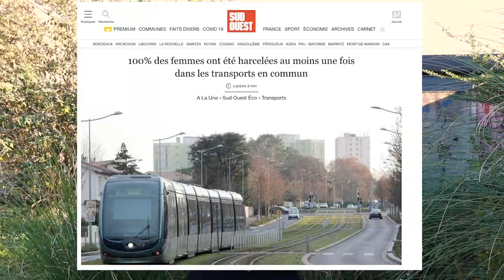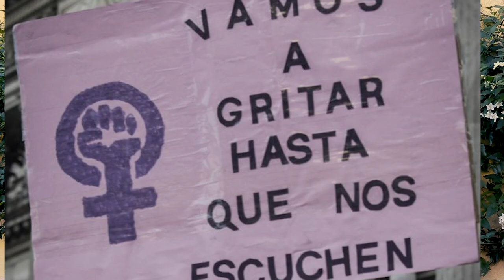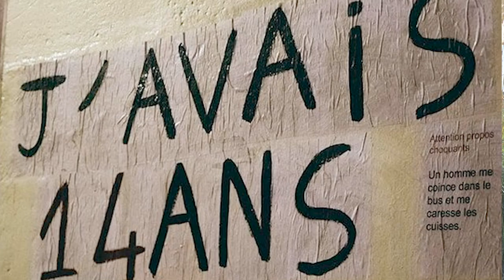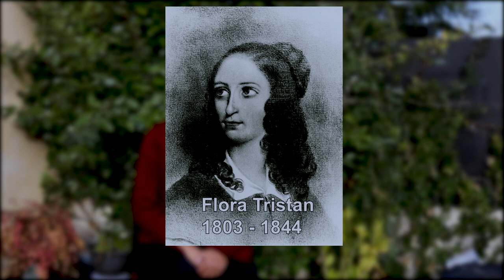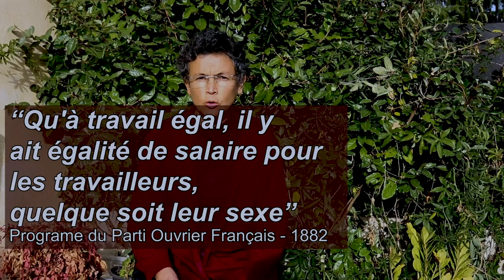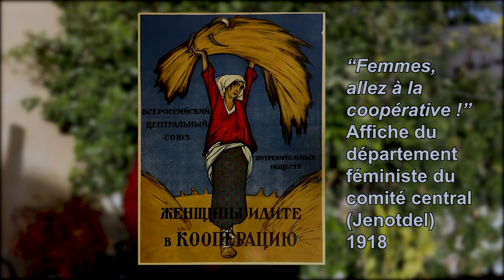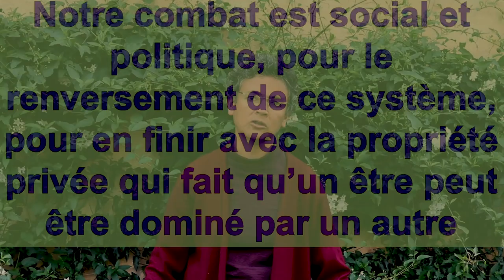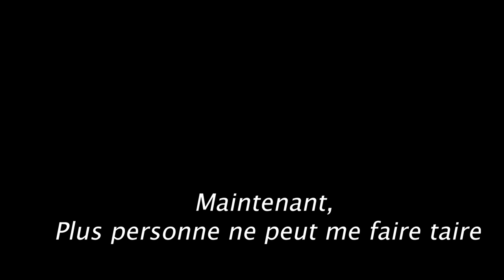Notre classe - Pour en finir avec les violences faites aux femmes, en finir avec le capitalisme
Voici un nouveau format de vidéo, plus long, plus approfondi que nous avons appelé "notre classe".
Pour cette première, nous prenons l'occasion du 25 novembre, journée de lutte contre les violences faites aux femmes pour revenir sur le lien entre ces violences et le capitalisme et donc les moyens pour les combattre.

VIVE LA LUTTE DES FEMMES ! Quelques lectures conseillées
(livres, brochures, sur internet ou auprès de nos camarades) :

Quelques classiques
August BEBEL : La femme et le socialisme
Alexandra KOLLONTAI : Conférences sur l’émancipation des femmes
Friedrich ENGELS : L’origine de la famille, de la propriété privée et de l’État
Alexandra KOLLONTAI : Marxisme et révolution sexuelle
Clara ZETKIN : Batailles pour les femmes
TROTSKY : Questions du mode de vie
Victor SERGE : La révolution dans les mœurs (brochure)
Nicolas FORNET : La révolution dans la culture et le mode de vie
Andrea D’ATRI : Du pain et des roses
Charles FOURIER : Vers la liberté en amour
Simone de BEAUVOIR : Le deuxième sexe
Jean-Claude PICARD : La fabuleuse histoire du clitoris
Angela DAVIS : Femmes, race et classe

Romans, témoignages :
Adelheid POPP : Jeunesse d’une ouvrière
Maman JOHNES : Autobiographie
Maxime GORKI : La mère
Dominique DESANTI : Flora Tristan
Emile ZOLA : Comment on se marie
John GALSWORTHY : Le propriétaire
Henrik IBSEN : Maison de poupée
Chadortt DJAVAN : Bas les voiles !
Mona ELTAHAWY : Foulards et hymens

Pour des données chiffrées :
Alice DEBAUCHE & al. « Présentation de l’enquête Virage et premiers résultats sur la violences sexuelles », Document de travail n°229, INED (disponible
Nathalie BAJOS et Michel BOZON : Enquête sur la sexualité en France
Isabelle ATTANE, Carole BRUGEILLES, Wilfried RAULT : « Atlas mondial des femmes », INED